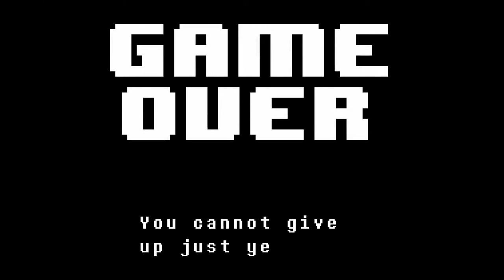Undertale | King Asgore | Episode 22